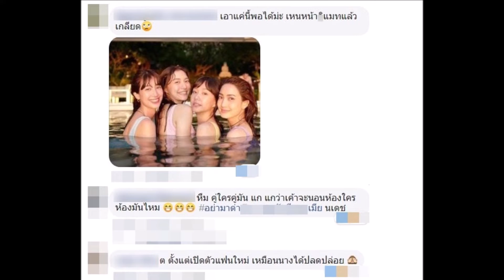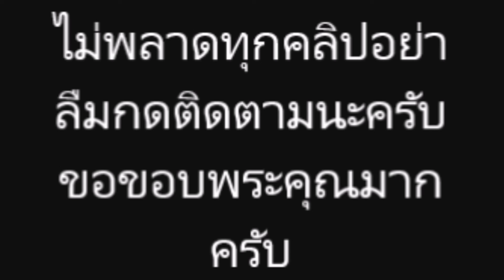แมท ภีรนีย์ แชะ ภาพร่วมเฟรมเพื่อน "แก๊งเฟอร์บี้"ลงสระว่ายน้ำ โดน ดราม่าแรง